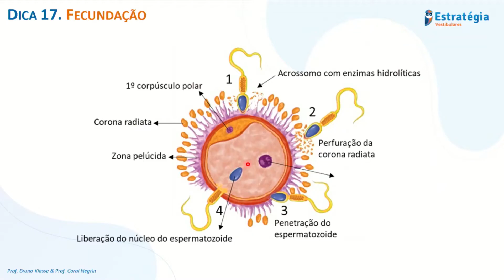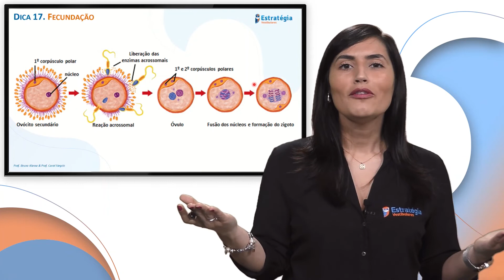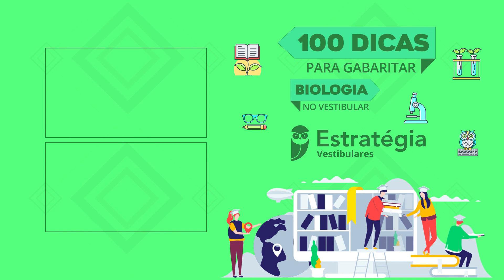Fecundação - Dica 17 - 100 Dicas de Biologia para Vestibulares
100 Dicas para Gabaritar Biologia nos Vestibulares. Dica 17 sobre Fecundação com a Prof. Carol Negrin.

Estratégia Vestibulares®